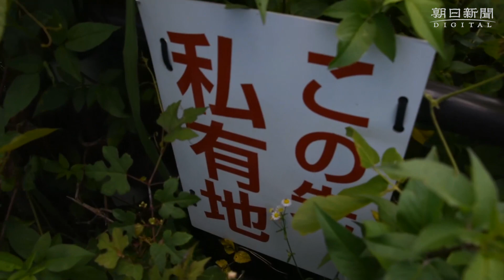津波の避難階段入り口どこ？ 高台へ案内板ない理由とは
日向灘に面した宮崎市の青島地区では、津波の時、素早く高台へ逃げられるように「避難階段」が設けられている。現地を訪れてみると、ある避難階段の上り口は意外な場所から始まっていた。

　宮崎有数の観光地で、サーフィンの名所としても知られる青島。海岸沿いの低い土地のため、南海トラフ地震や日向灘地震による津波の被害が心配される。
　宮崎市や地元自治会が主催する津波発生を想定した避難訓練では、海岸から約５００メートル内陸を走る高台の国道２２０号をめがけて避難する。海沿いから見上げると、高台にある駐車場「青島パーキング」へと続く避難階段が目に入った。
　「あの階段を上れば……」。近づいて階段の入り口を探してみた。しかし、どこにも見当たらない。経路を示す案内板もない。一体どこから避難すれば高台にたどり着けるのか？